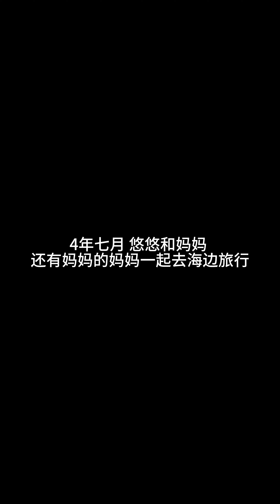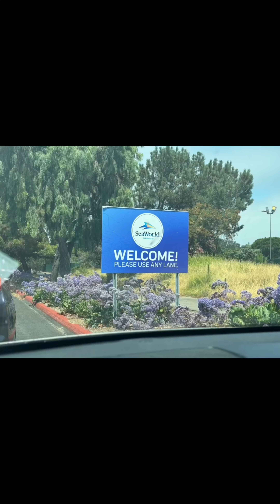看不够的海 和妈妈外婆沿着海岸线一直往南吧🌊